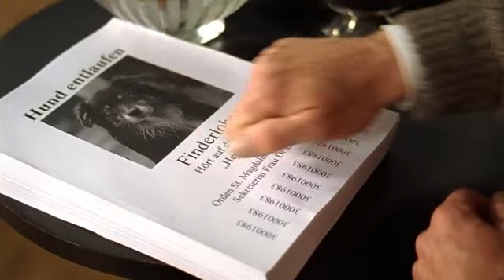Um Himmels Willen - Heiße Ware - Part 1